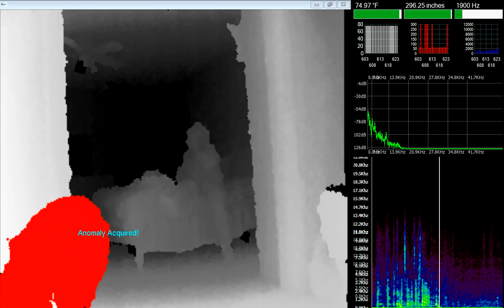LOOKOUT HOUSE, LINDA GETS HUNGRY,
Team ALONE in upstair bedroom Linda wants to eat a peanut butter cookie, Portal responds with " EAT IT ".  Audio from the Xcam.